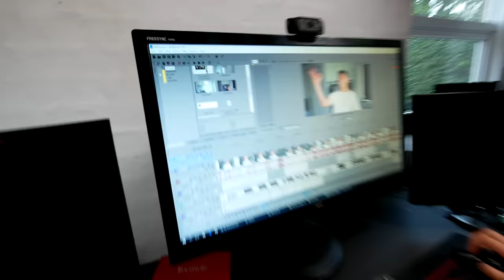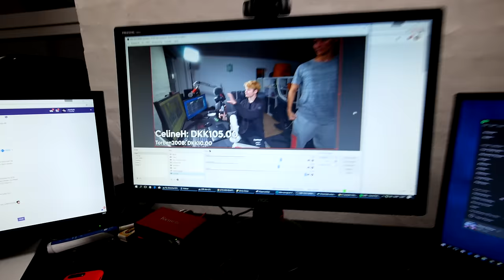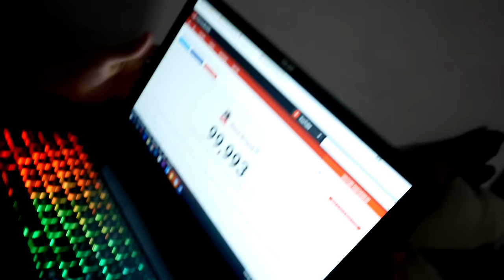HYGGE MED HUSSIDRENGEN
Guldtuben er igang, så fyr da lige et stemme på min makker Alexander Husum i årets youtuber! :D
Og ja.. de 4 andre kategorier også xD
- Jeg er iøvrigt også selv nomineret ;)

Udstyr:
Kamera: Sony A5100
4K Kamera: Panasonic G80 + Panasonic G Lumix 7-14mm
4K Kamera: A6300 + Sony 35mm 1.8/f